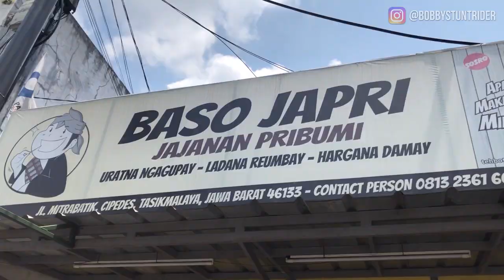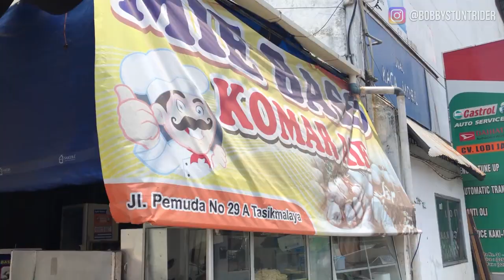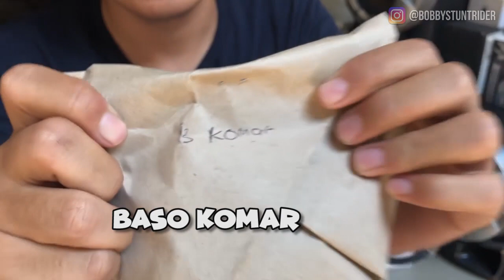CAMPURIN PULUHAN BASO TOKO ! Rasanya Jadi Begini ...